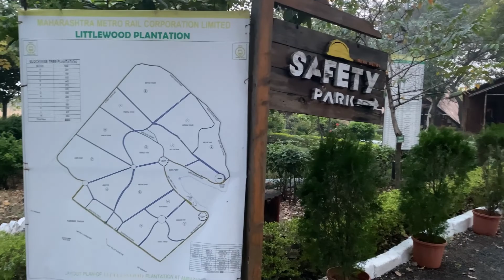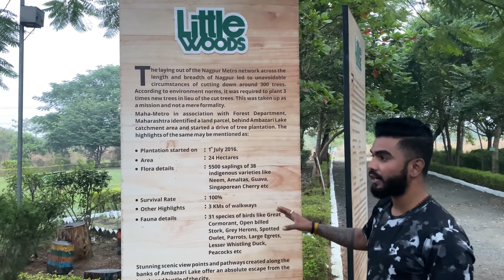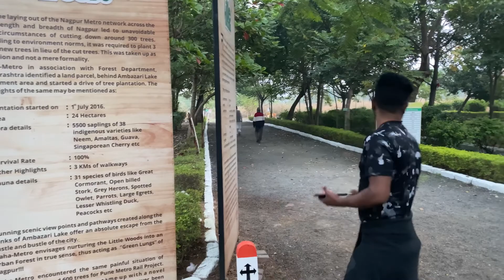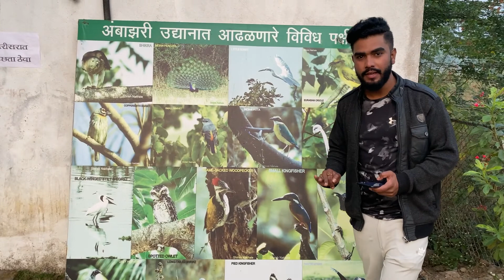Little Wood || Best Spot For Morning walks & Running || In Nagpur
Best place for walking, running & take fresh air here.there are various types of birds love birds are shown. Must come with your friends and family.